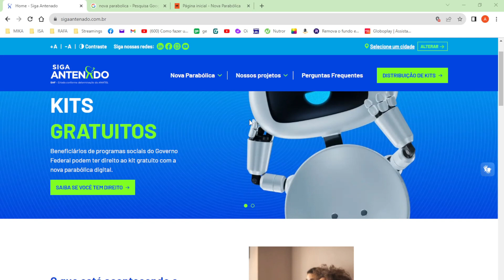RECEPTORES SIGA ANTENADO | Não Podem Ser Ativados no 43W - ENTENDA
Entenda o motivo pelo qual os aparelhos do sistema Siga Antenado da EAF, não podem ser ativados no satélite 43W.

Domine os principais conhecimentos sobre manutenção elétrica!

⚡Para você que ainda não me conhece eu sou o Mika,  Especialista em instalação e manutenção elétrica há 30 anos e autodidata em várias outras tarefas.
Através do meu Curso de Manutenção Elétrica Residencial você poderá aprender do zero tudo sobre instalação e manutenção elétrica, podendo iniciar sua carreira na área ou agregar ainda mais conhecimento ao seu trabalho.

Seja muito bem-vindo ao canal Mika Ferr!

🔦Aqui é um espaço onde você vai encontrar dicas para realizar instalações elétricas com qualidade e segurança. Além disso, também aprenderá técnicas para fazer suas próprias
manutenções domésticas e não depender mais de outras pessoas. Esse é o espírito aqui no canal, ajudar você acima de tudo!